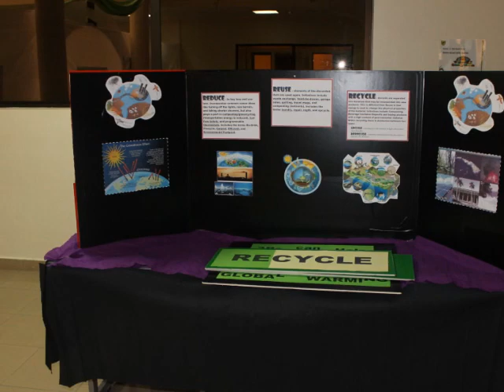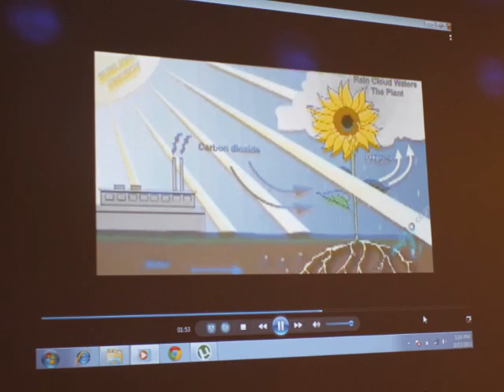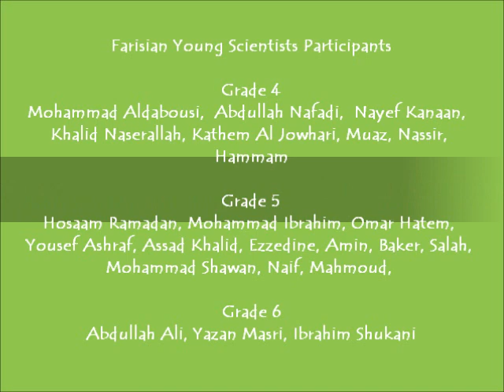climate change dance presentation and opening of SciLab 2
selected students of al faris international school - upper elementary joined in the dance presentation and science experiment activity...

held last Feb. 20, 2013 at the basement of Boys Section
AL FARIS INTERNATIONAL SCHOOL